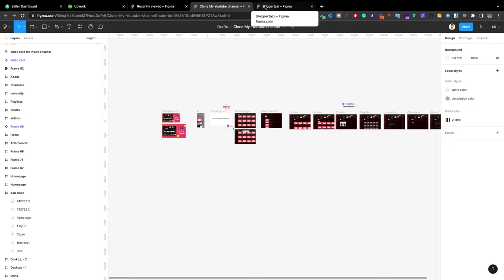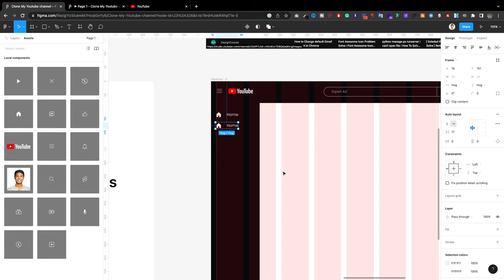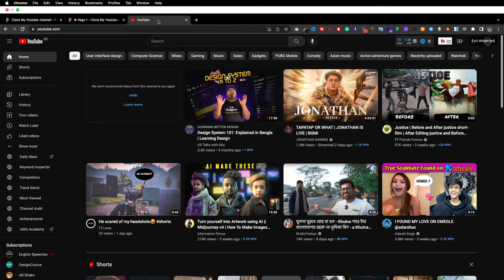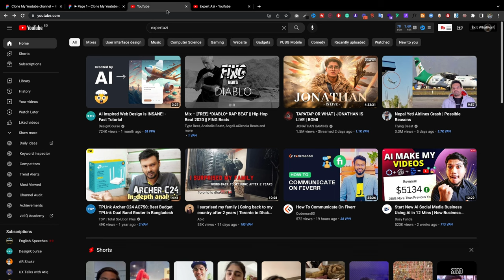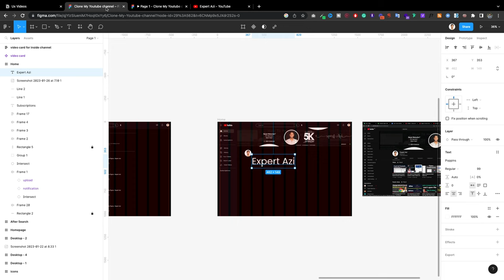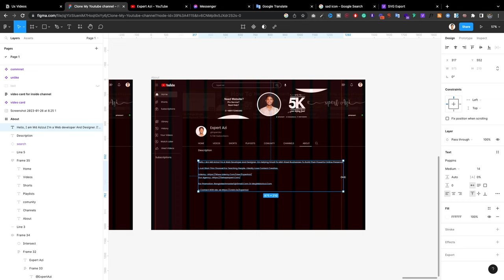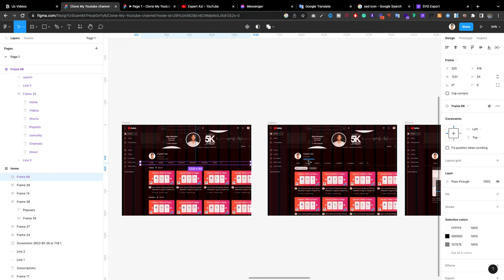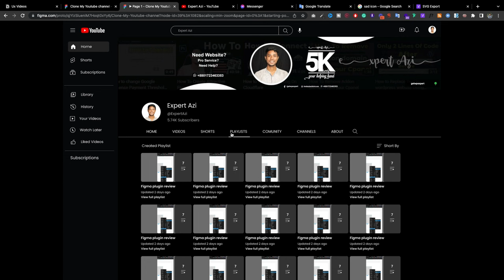চেষ্টা করেছি I tried to clone my ExpertAzi Youtube channel in Figma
I tried to clone my ExpertAzi Youtube channel in Figma

I made a mistake while recording the video and I apologize for any inconvenience it may have caused. I will make sure to be more careful and attentive in the future to ensure that all recordings are of the highest quality.